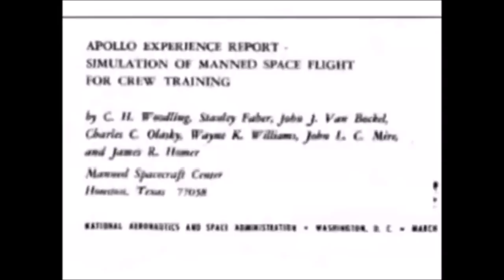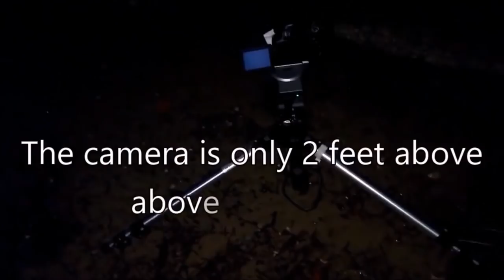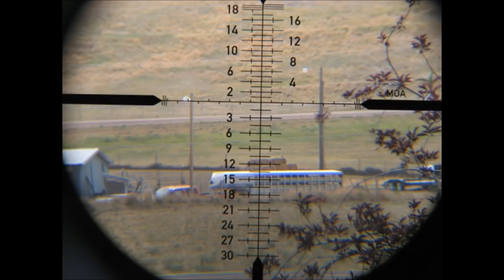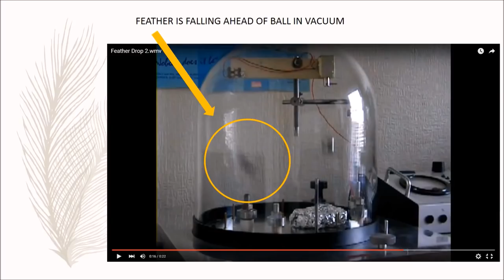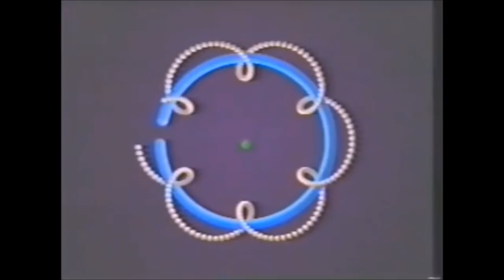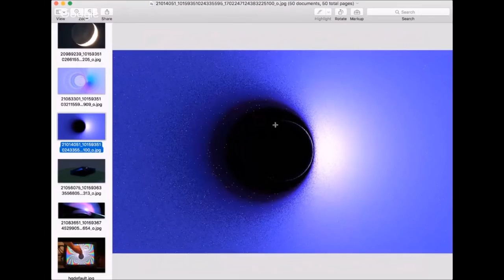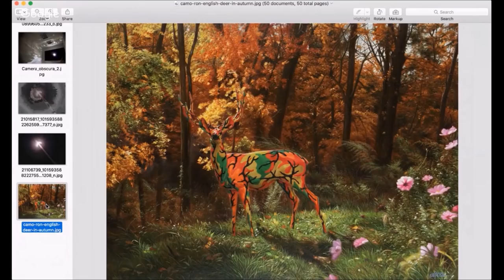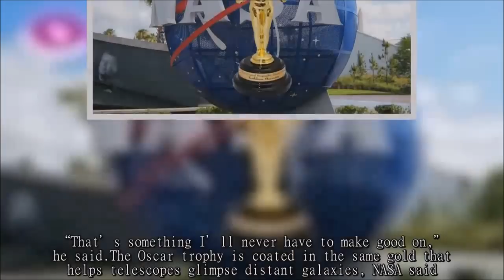Flat Earth: Joe Rogan & Neil deGrasse Tyson Globe Shilling Exposed